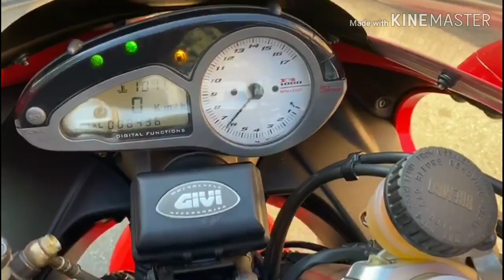MV Agusta F4 1000 Corse....START POWER ENGINE...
A brevissimo disponibile alla HOUSE OF BIKERS
MV AGUSTA F4 1000 CORSE

Visita il nostro sito internet..